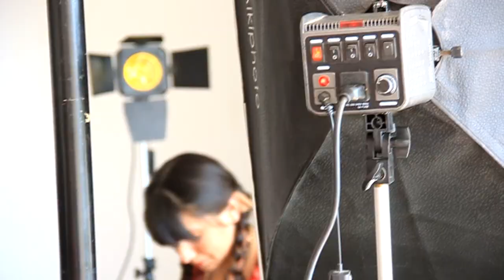Back de fotos Sofia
Back de fotos de Sofia, para sus quince, filmado, editado y subido el mismo dia, por DV Creaciones, foto & video